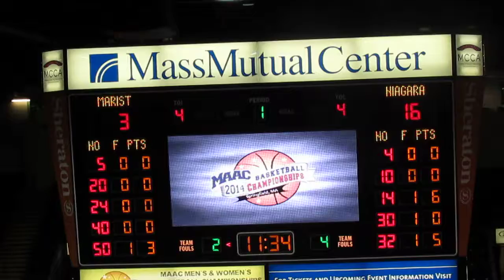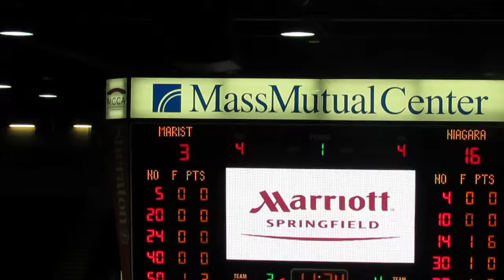Niagara vs Marist - MAAC Tournament - 1st Half - Marvin Jordan 3-pointer - 3-06-14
Niagara Purple Eagles vs Marist College Red Foxes
Men's Basketball  -  MAAC First Round Conference Tournament
1st Half Action
Marvin Jordan 3-pointer